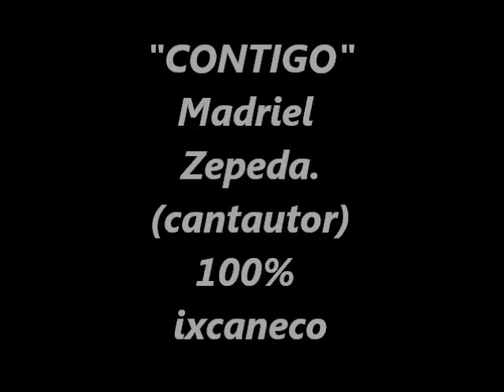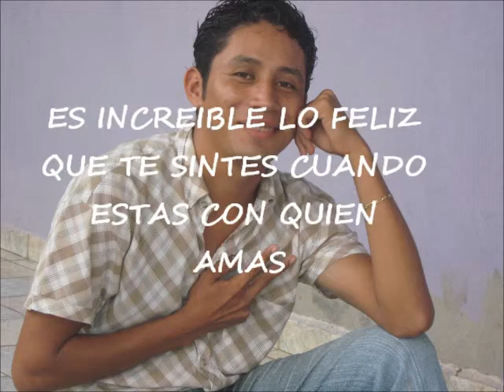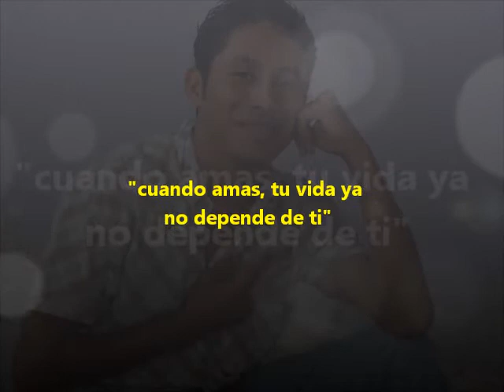CONTIGO-MADRIEL ZEPEDA (cantautor)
Arreglo de la cancion "CONTIGO" de Madriel Zepeda